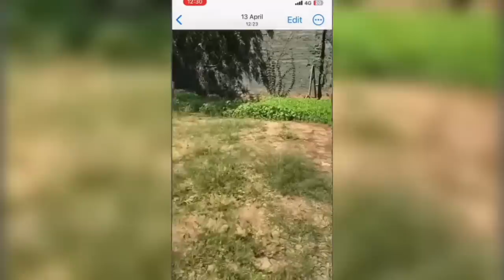Dr Nandipha Is Allegedly Throwing Thabo Bester Under The Bus, There Might 3 Bodies At Hyde?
Thabo Bester Saga Continues

The reason Why Dr Nandipha's father Got Bail. Dr Nandipha is Allegedly singing like a canary. There Might be 3 bodies buried at the Hyde Park Mansion instead of 2. Dr Nandipha's brother Nkosinathi Sekeleni says that he supports her sister and gives his opinion on the recording.